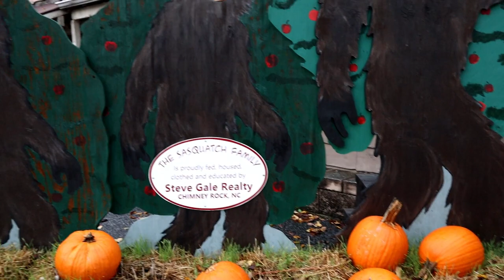Our Pigs Went to Live w/ The Hollars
We were so thrilled that our dear friends, Meg & Ben Hollar, decided to add our pigs to their growing homestead.

Our Amazon Wishlist
Baby Registry